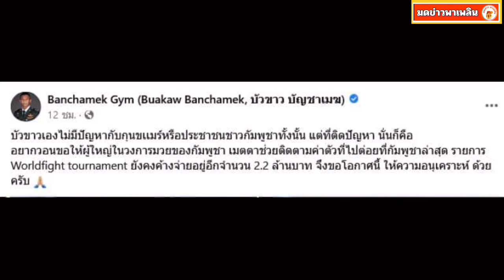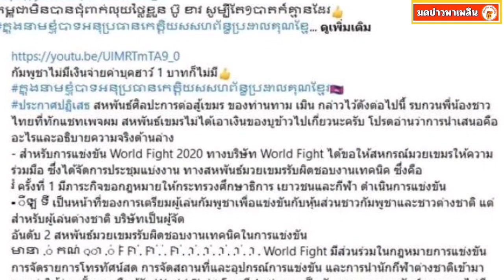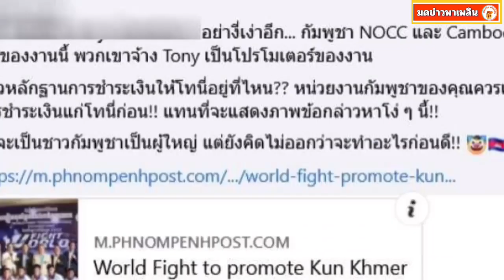ไม่มีไม่จ่าย รองปธ.มวยเขมร พูดถึงค่าตัว 2.2 ล้านของ บัวขาว